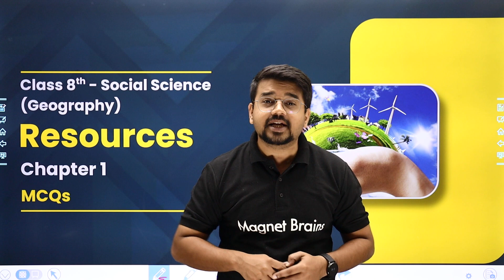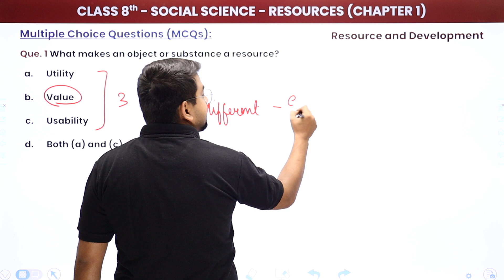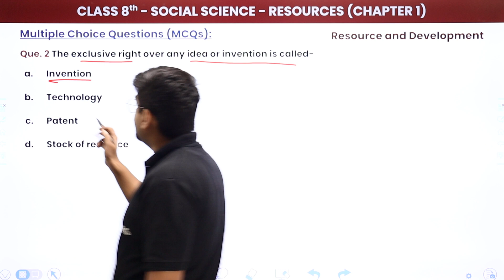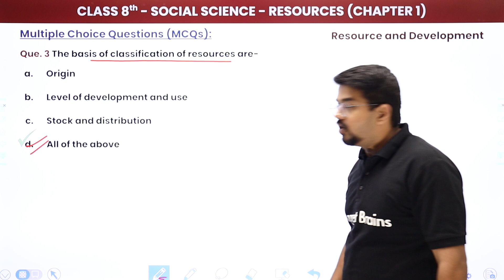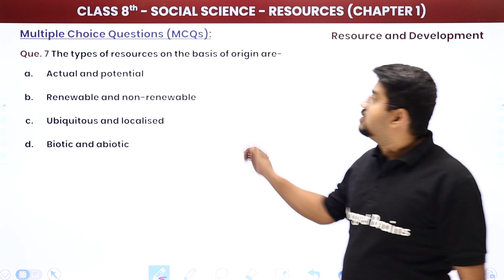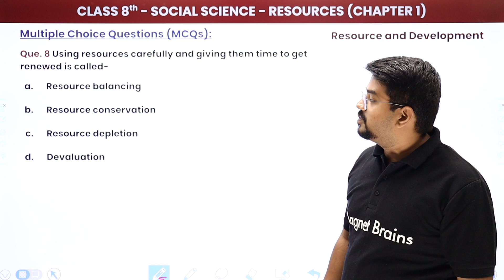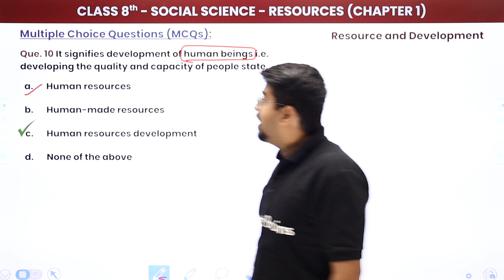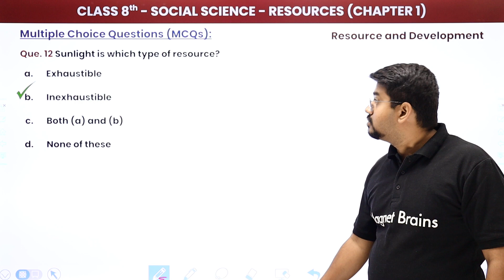Resources - Multiple Choice Questions | Class 8 Geography Chapter 1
✔️ Class: 8th
✔️ Subject: Geography
✔️ Chapter: Resources
✔️ Topic Name: Resources - Multiple Choice Questions | Class 8th Geography  Chapter 1
✔️ Topics Covered In This Video (By Abhinav Sir ):  MCQS Of Chapter Resources (Geography) discussed in this video.
00:00 Introduction - Resources : Multiple Choice Questions
02:30 Question 1 - What makes an object or substance a resource
03:21 Question 2 - The exclusive right over any idea or invention is called-
04:21 Question 3 - The basis of classification of resources are
04:51 Question 4 - The value associated with resources are-
05:16 Question 5 - The resources whose quantities are not known are called-
05:53 Question 6 - Resources drawn from nature and used without much modification are called-
06:30 Question 7 - The types of resources on the basis of origin are-
07:15 Question 8 - Using resources carefully and giving them time to get renewed is called-
08:05 Question 9 - These resources are inorganic in nature and constitute minerals, rocks, soils etc.
08:28 Question 10 - It signifies development of human beings i.e. developing the quality and capacity of people state.
09:26 Question 11 - This term signifies 'balancing the needs to use resources and also conserve them for future generation'. It is called-
10:00 Question 12 - Sunlight is which type of resource?
10:35 Website Overview

mcq on resources of class 8,
class 8 geography chapter 1 one word questions and answers,
class 8 geography chapter 1 one mark questions,
mcq questions for class 8 geography chapter 2,
class 8 geography chapter 1 test paper,
online test for class 8 geography chapter 1,,
class 8 geography chapter 1 test paper pdf,
class 8 geography chapter 1 fill in the blanks, .